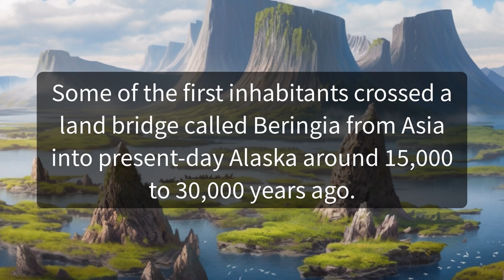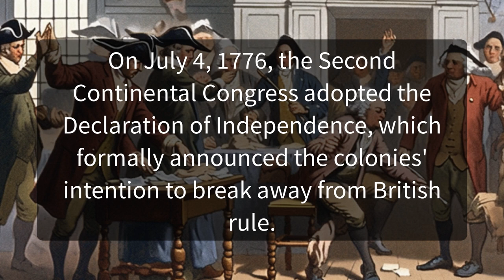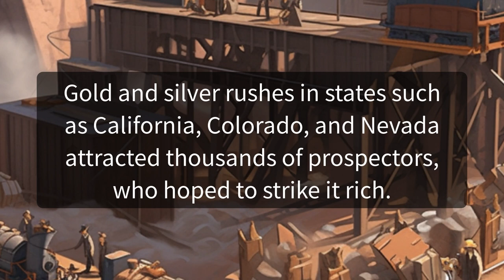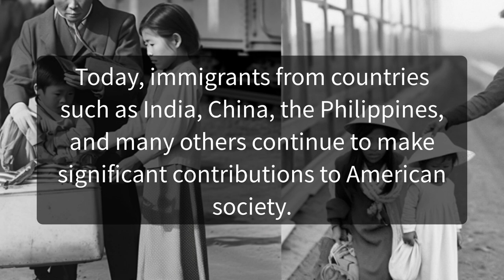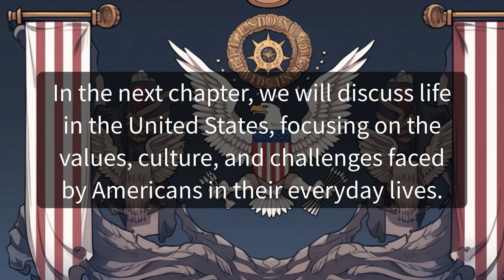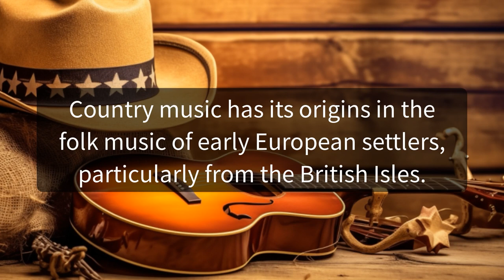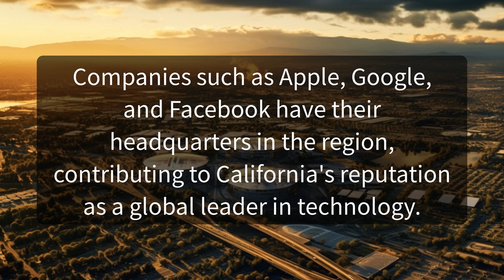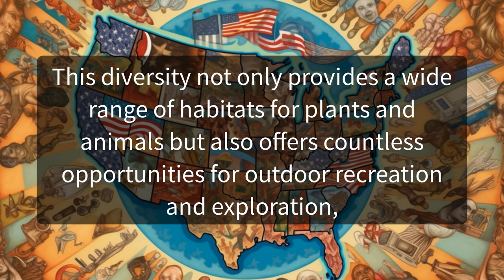Improve your English 👍| Very Interesting Story - Level 3 - The History of America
Discover the fascinating journey of the United States of America in this brief overview! From its early beginnings with Native American tribes to its emergence as a global superpower, join us as we explore key moments and turning points in American history.

Remember : You can slow down the speed of the video settings. Look out for a symbol on the video that looks like this or, If you're using your mobile, it will be 3 vertical dots. Click it and change the "playback speed".

Caution : Do not copy or re-upload our video. It's totally forbidden. If it's uploaded As soon as we notice, further action will be taken!